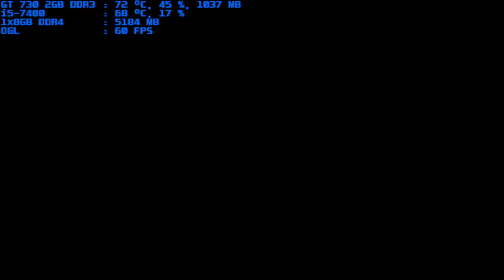mugen 1.1 blue arena retarded 64 1p vs donald-r-dl 1p